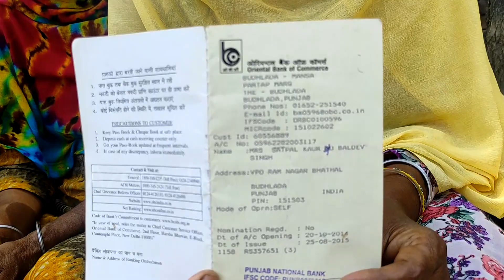4 ਭੈਣਾਂ ਨੇ ਅੱਜ ਤੱਕ ਨਹੀਂ ਕਰਵਾਇਆ ਵਿਆਹ|Unmarried Sisters|Parkh Channel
4 ਭੈਣਾਂ ਨੇ ਅੱਜ ਤੱਕ ਨਹੀਂ ਕਰਵਾਇਆ ਵਿਆਹ|Unmarried Sisters|Parkh Channel
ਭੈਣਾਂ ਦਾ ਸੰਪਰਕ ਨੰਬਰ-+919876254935